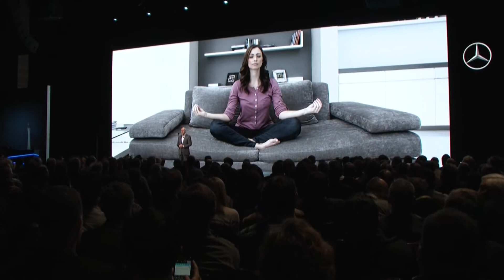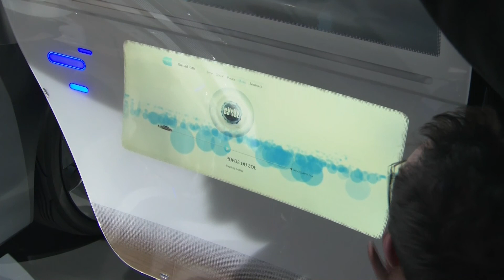Mercedes-Benz F 015 Unveiling - Dr. Dieter Zetsche Keynote at CES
Watch the unveiling of the Mercedes-Benz F 015 Luxury in Motion research car. It's immersive user experience is an innovative perspective into the future of mobility. Learn more about the concept car that was introduced last night at the CES in Las Vegas. Dr. Dieter Zetsche talks us through this awesome new concept from the founder of the motor car.